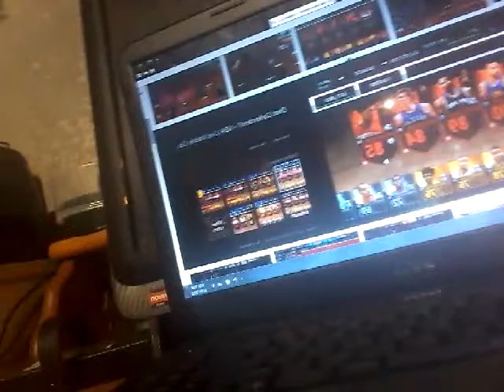Nba live mobile!!!!!!!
I been gone for school this my might be my new reaction nba live love it so Awsome for free on app store and android so Awsome my reaction to nba live mobile for now on not to much and enjoy.

Download the nba live mobile